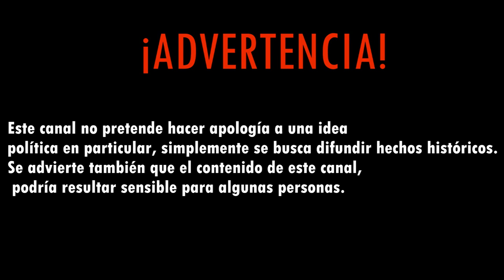ERNST BARKMANN | EL AS DE PANTHERS | WEHRMACHT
Ernst Barkmann nació en Kisdorf en Holstein el 25 de agosto de 1919.
En 1935, Barkmann terminó la escuela y comenzó a involucrarse en el negocio familiar junto con su padre. El 1 de abril de 1936, Ernst Barkmann se unió al batallón ,SS-Standarte Germania ,como voluntario y después de tres meses de entrenamiento se unió al tercer Batallón de la Standarte en Radolfszell.
Barkmann participó en la campaña polaca de 1939 sirviendo con la novena compañia como ametrallador y fue herido allí.
En otoño de 1941, Barkmann fue gravemente herido durante los combates en el frente oriental  y recibió la Cruz de Hierro de Segunda Clase. A finales de 1941, Barkmann fue transferido a Holanda como instructor de voluntarios europeos de las SS, pero a principios de 1942, se ofreció como voluntario para el servicio con el Regimiento Panzer de la división. Ernst Barkmann regresó al Frente Oriental en el invierno de 1942 y fue transferido a la segunda compañia del segundo Regimiento Panzer SS Das Reich.La unidad de Barkmann estaba equipada con tanques Panzer 3, que fueron superados por los T-34 soviéticos y otros.

-MARCAS DE TIEMPO:
00:00 Introducción
01:48 La nueva División
02:15 La batalla de Jarkov
02:57 La división Das Reich
03:48 El Panther de Barkmann
05:50 La esquina de Barkmann
07:00 Los combates de Barkmann
07:47 La cruz de caballero

-BIBLIOGRAFÍA:
Kurowski, F. (2010). Panzer aces III: German tank commanders in combat in World War II. Mechanicsburg, PA: Stackpole Books.

Te dejo mi Tik tok , donde subo cosas interesantes de la WW2 y de mi vida:

-CÓDIGO DE INVITACIÓN TIK TOK:
I2893587

I Am a Man Who Will Fight for Your Honor de Chris Zabriskie está sujeta a una licencia de Atribución 4.0 de Creative Commons.

Música utilizada:
Intense Suspense de Audionautix está sujeta a una licencia de Atribución 4.0 de Creative Commons.